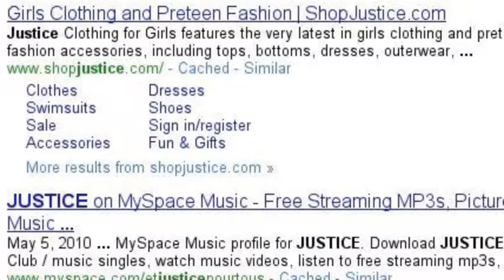Kiki's search story